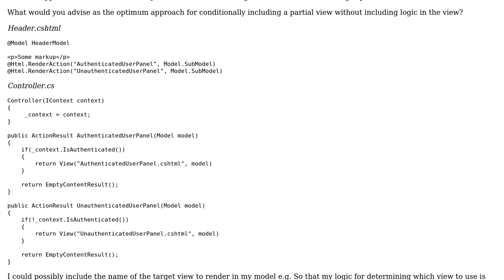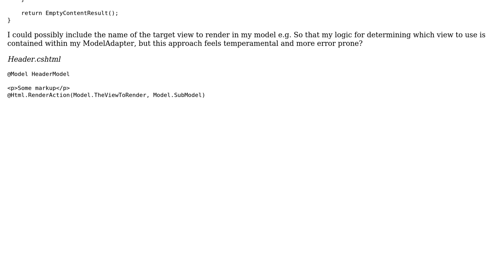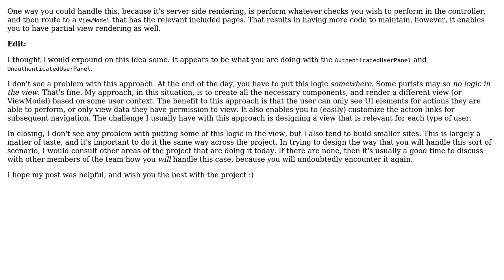Rendering content conditional on the authentication state of the user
With thanks & praise to God, and with thanks to the many people who have made this project possible! | Content (except music & images) licensed under CC BY-SA | Music | Images & others | With thanks to user PSGuy user Jamie user 200_success and the Stack Exchange Network Trademarks are property of their respective owners. You are responsible for your own actions.